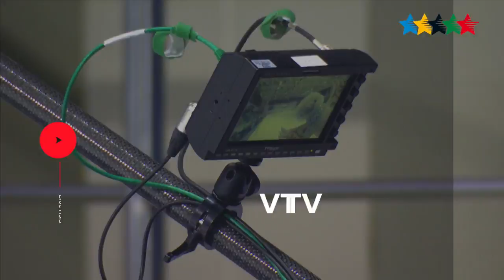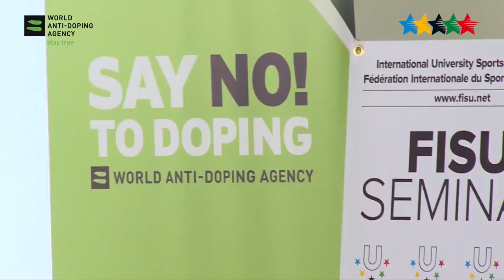Journée Internationale du Sport Universitaire 20 September - IDUS2017 - FISU 2017